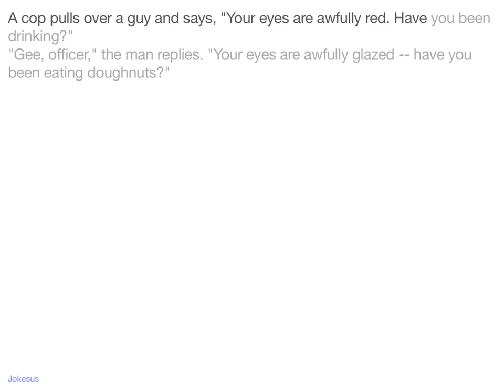Jokes - A cop pulls over a guy and says, "Your eyes are awfully red. Have you been drinking?" "Gee,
Joke :
A cop pulls over a guy and says, "Your eyes are awfully red. Have you been drinking?"
"Gee, officer," the man replies. "Your eyes are awfully glazed -- have you been eating doughnuts?"